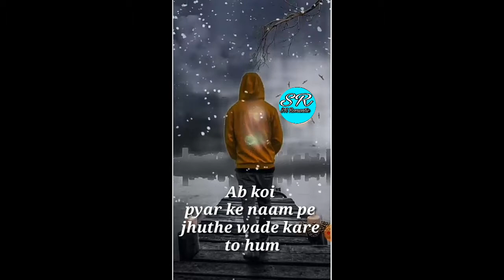Ab koi in Aankho ko achhe bhi lag jaye|| to hum use dil me nahi baste || CK SK Whatsapp Status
sad shayari
Sad video whatsapp status

emotional status
emotional whatsapp status
emotional whatsapp status new

Alone whatsapp
Alone Whatsapp status
Alone whatsapp status video
Alone whatsapp status song

love whatsapp status song
love whatsapp status video
love new song video new

Romantic status
Romantic whatsapp status
Romantic song